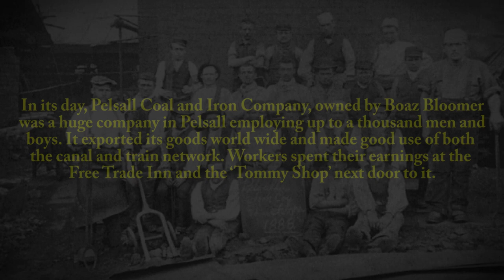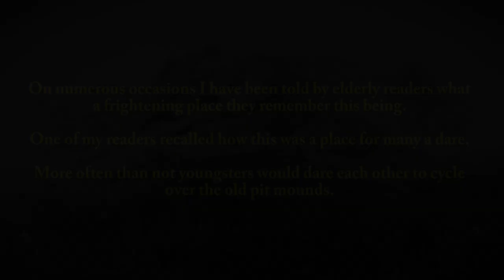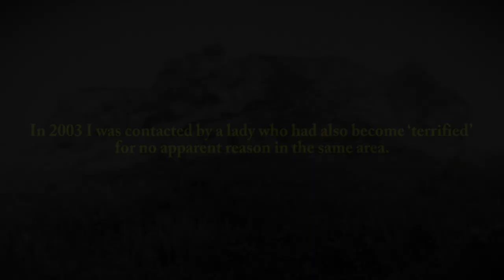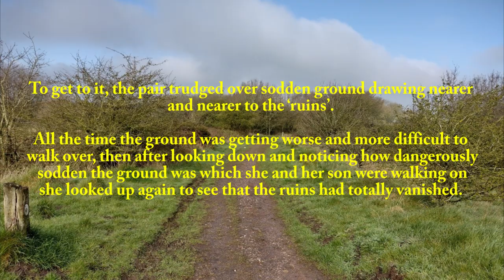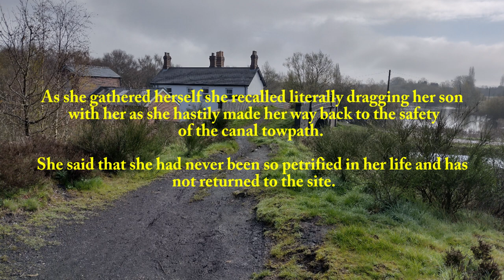The Sinister Site of Pelsall Coal & Iron Company. (ENTERTAINMENT PURPOSES ONLY)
The Sinister Site of Pelsall Coal & Iron Company.